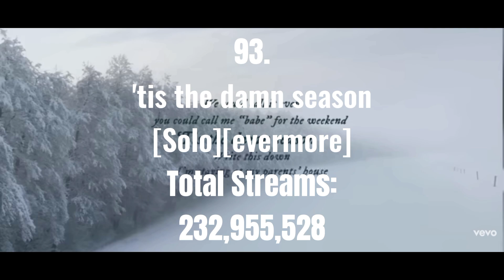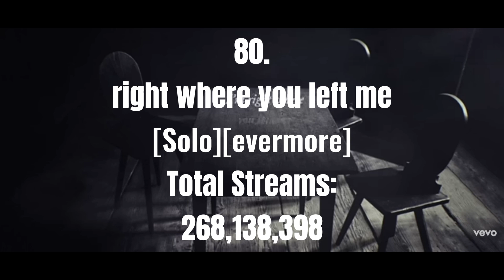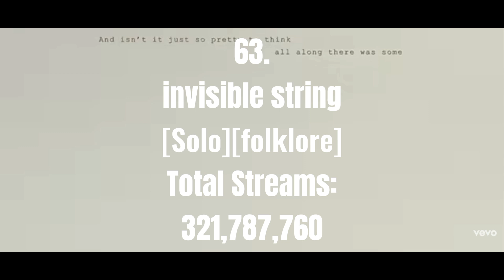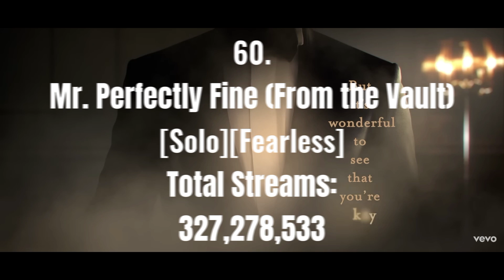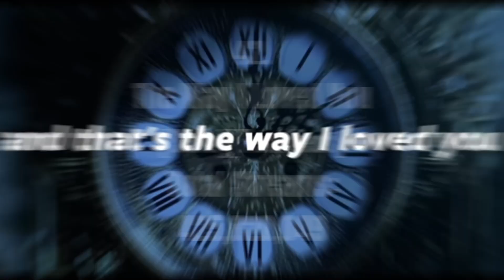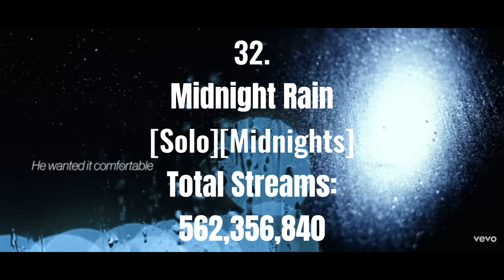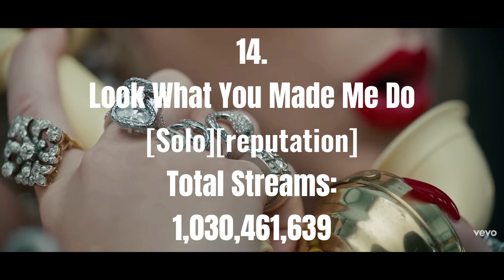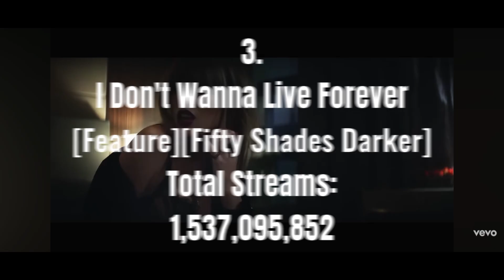[UPDATED] Taylor Swift's Top 100 Most Streamed Songs On Spotify [Combined]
This Video contains statistics from Taylor Swift's most streamed songs on Spotify which are combined. Footages in this video are from Album Videos, Music Videos, and Live Concerts. All data presented in this video was collected on 01, January 2023.

Note: Read comments for the stats of You Belong With Me.

0:00 Intro
0:03 200M
3:17 300M
5:41 400M
6:33 500M
7:26 600M
7:50 700M
8:01 800M
8:25 900M
8:55 1B
10:22 Outro

Apologies, upload Frequency will also decrease as I have to study for my upcoming semester.